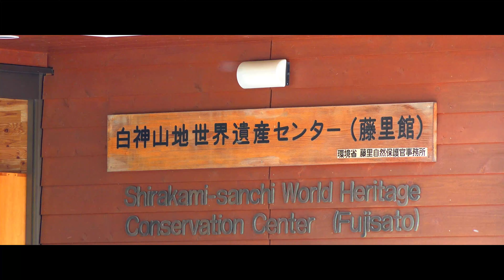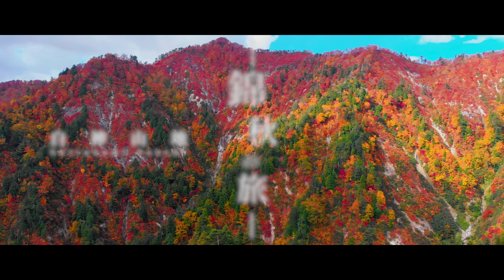世界自然遺産白神山地‹錦秋の旅›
日本で最初の世界自然遺産に登録された「白神山地」
青森県と秋田県にまたがる広大なブナの原生林が広がり、約8,000年前から変わらぬ手つかずの自然が残っています。